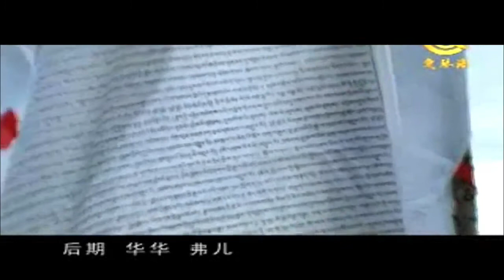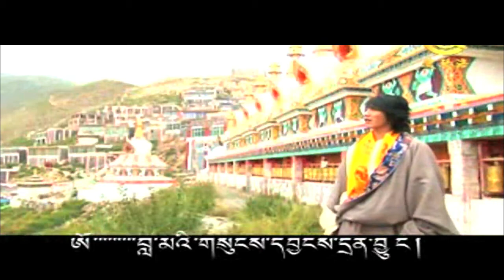བླ་མ་སྐུ་དྲིན་དྲན་བྱུང་། འཕྲིན་ལས་རྒྱ་མཚོ། THINLEY GYAMTSO